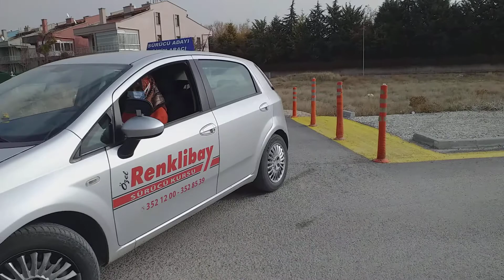Ayşe Özkan L parkta sol dubaya vurma riskini engellemeyi ogrendi💯